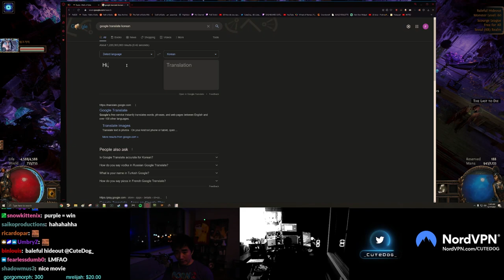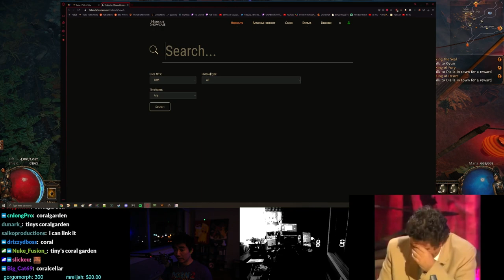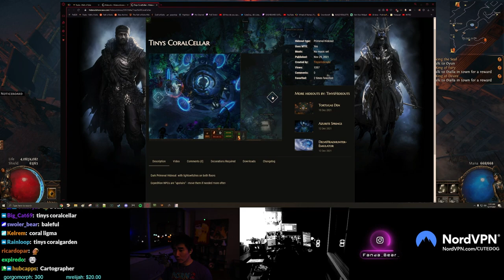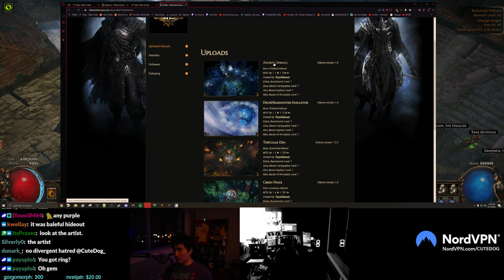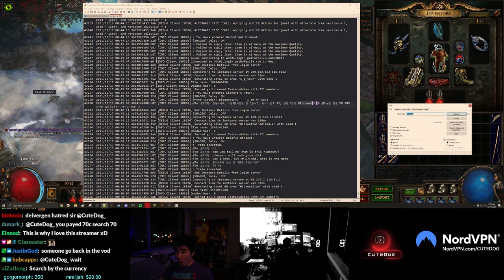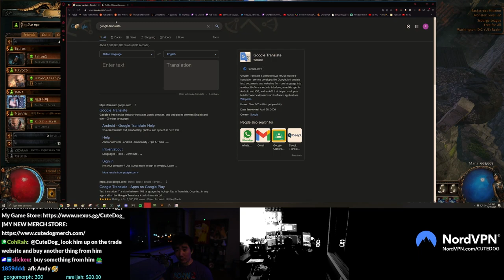Secret Method To Obtain Any Hideout in Path of Exile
Add me on Snapchat 💙 fandabearw